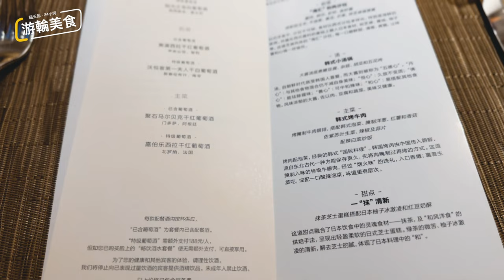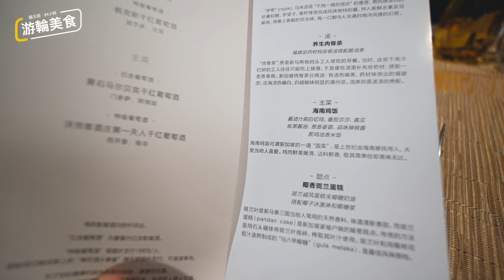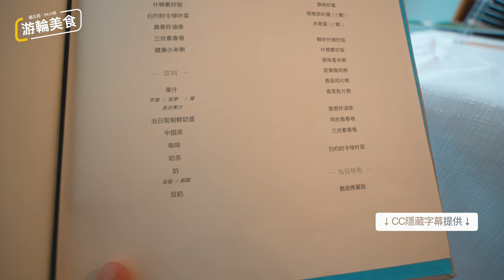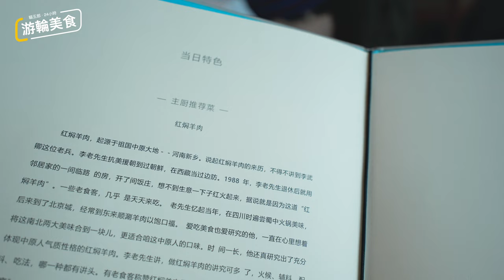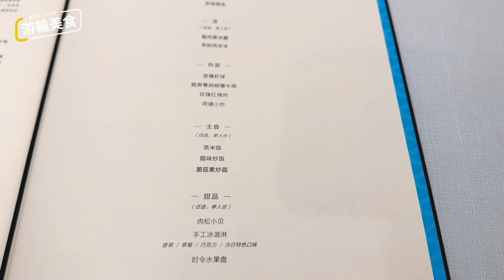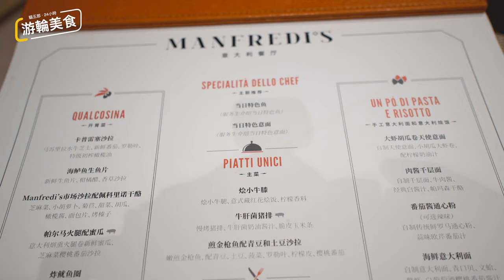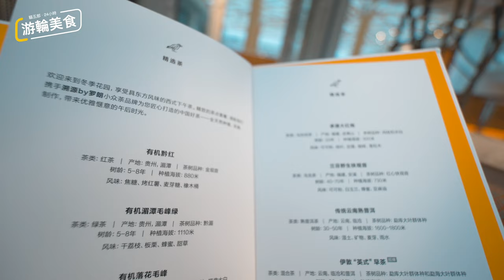【游輪美食vlog】吃貨上游輪最怕一件事：變胖！一價全包24小時供應美食的行程到底怎麼樣？坦白說真的很。。。｜維京遊輪招商伊敦號8日東南海岸文化之旅｜CC字幕｜4K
首先要跟小夥伴們說聲真的很抱歉，
最近因為實在太忙，
所以這期視頻拖更到現在才出來
這期視頻會分享一下之前2022年11月，
我乘坐「維京遊輪招商伊敦號」
體驗的「8日東南海岸文化之旅」
行程中的游輪美食

【視頻器材】
Sony a7m4

【BGM】
Are You Ready For Me Baby - Funky Giraffe
Hot Chocolate - Aves
Home - Zach Sorgen
Slow Down - Steven Beddall
Feel - Peter Spacey
Caps Take 2 - Walz
Gamblers And Gallantry - Walz
Sunshine Dreamer - Kicktracks
Little Cute - Stefano Mastronardi
Sunday - Kitrano
My World - Jasmine J Walker